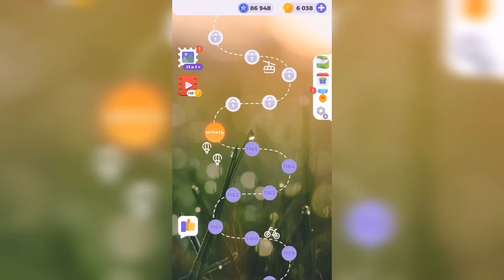Линия слова / С высоты / Уровень 1166